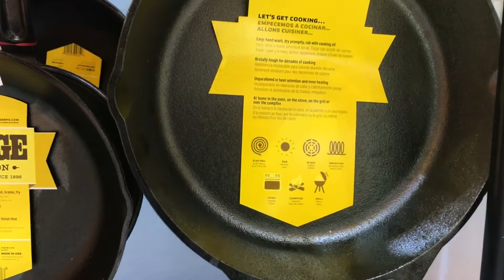Kệ chảo gang Lodge đầy đủ size và phụ kiện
KỆ CHẢO GANG XINH XẮN 🍲🍲🍲

Các Anh Chị đã bao giờ thấy kệ chảo, nồi gang xinh như này chưa ạ?
Đây chính là kệ sản phẩm Lodge với đầy đủ các size và phụ kiện được trưng bày tại The Butcher Shop 161 Trung Kính và chỉ còn khoảng một tuần nữa thôi cũng sẽ có mặt tại Thực phẩm cao cấp Gofood - 413 Thuỵ Khuê sau khi sửa chữa xong.

Gofood luôn mong các khách hàng yêu được sử dụng những sản phẩm thực sự Chất để có một trải nghiệm ẩm thực tinh tế ngay tại gian bếp nhà mình. 👨‍🍳
🇺🇲️ Tìm hiểu thêm về các sản phẩm chảo gang Lodge tại
Gofood - Sạch ngon không tưởng
1: 413 Thụy Khuê, Tây Hồ, Hà Nội
2: The Butcher Shop: 161 Trung Kính, Cầu Giấy, Hà Nội